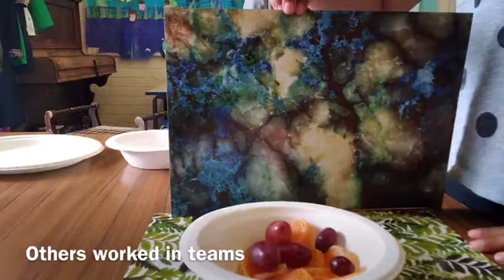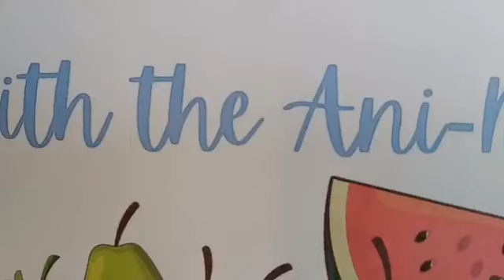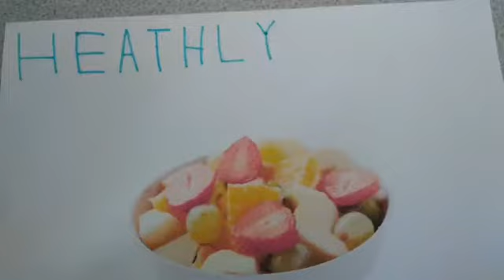MUSYC:Stop Motion Animation Summer 2021week 2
This week Mums United Sheffield Youth Club Ani-MATES session we talked about healthy snack swaps. We not only talked about them, we animated making delicious fruit salads and then we ate them all up! Delicious! We had so much fun today being movie directors and practicing for those future film awards too!